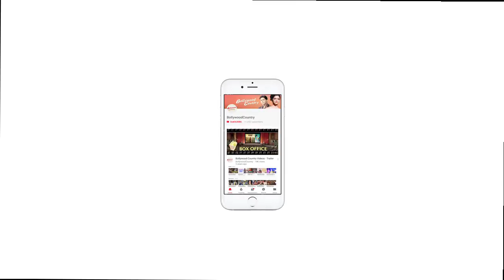Shahid Kapoor wants to MARRY again with Mira Rajput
Bollywood actor Shahid Kapoor does not spare one chance to make sure to tell the world how much he loves his wife Mira Rajput. Again Shahid has shown his love for his wife as he asked her to marry again. "Padmaavat" actor Shahid Kapoor and Mira Rajput tied the knot in 2015 and now they have a daughter named “Misha”.